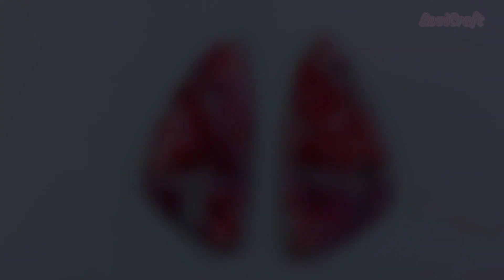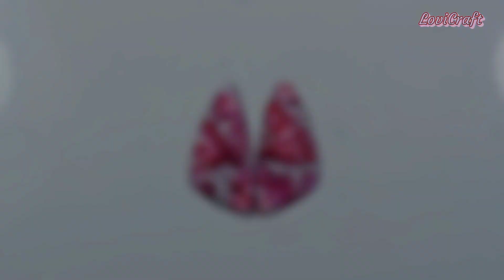Polymer Clay Faux TUGTUPITE Gemstone ( The Reindeer Stone) Earrings Tutorial / LoviCraft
How to make polymer clay Jewelry, Clay Faux Stones, Tugtupite Gemstone. Pink Gemstone
polymer clay earrings tutorial for beginners.
Polymer clay Jewelries

Materials:

black clay
white clay
red clay
purple alcohol ink
red alcohol ink
foil flakes

Our goal is to help every clay artist / jewellers or resin artist/jewellers to acquire ideas for their profits by making beautiful stuffs or jewelries especially the newbies. Rest Assured that the ideas we offer undergoes a thorough study and the techniques follows. Most of them are base on the original and real images of the objects.

For, co-creators like us., if you see our videos, similar to yours, We would be happy to know, Just dont claim any of our works as yours for we dont have enough time to do research if someone had similar videos already before we upload ours. We have thousands of Ideas to offer too. If you'll use our ideas and techniques, we wont mind. Go ahead. we will be glad instead. Its our pleasure. You don't need to mention us.

As an artist, helping each other is a better aim.

 Let's promote great vibes and good spirit just as we create beautiful things...

Let's inspire one another! Happy Crafting!

 LoviCraft